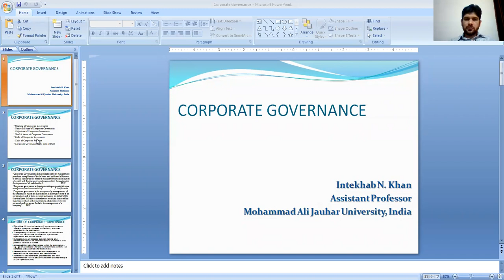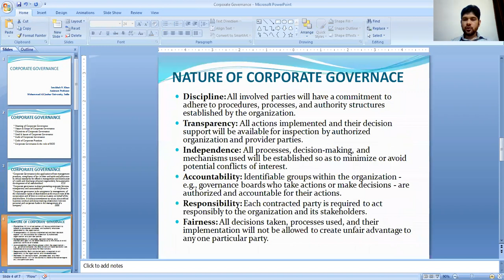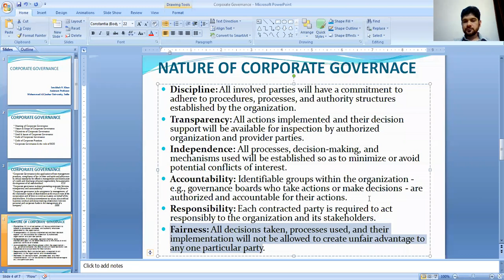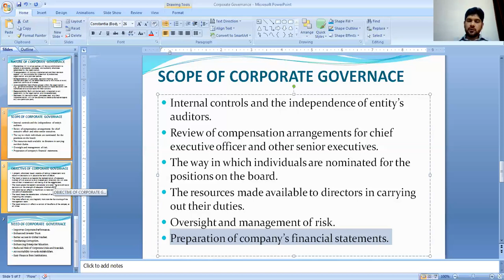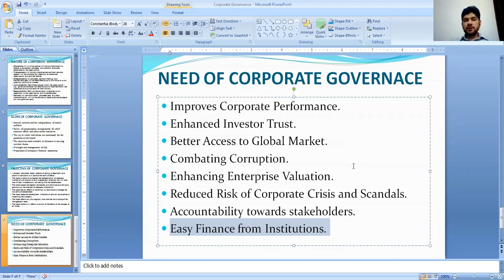Corporate Governance Part 1 / Meaning / Nature / Scope / Needs of Corporate Governance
Corporate Governance Part 1
In this video students can came to know about Corporate Governance;
Topic covered in this video: Meaning, Nature, Scope, Needs of Corporate Governance.